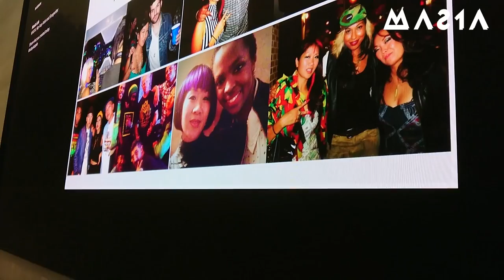Masia One - New Skool Rules 2019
If you are an artist or music industry professional, New Skool Rules is a music conference that should not miss! Watch this video to find out why.

I came through drippin' thanks to styling by @TalkDoesntCookRice in @HUGO_Official and @WhataMashUp. Many thanks to @NewSkoolRules, @elainelifestory and everyone that made this trip possible traveling to Rotterdam and Amsterdam.
Video shot and edited by @1.0productions